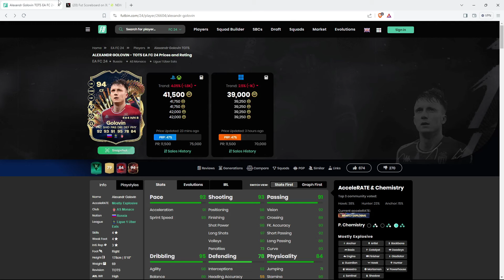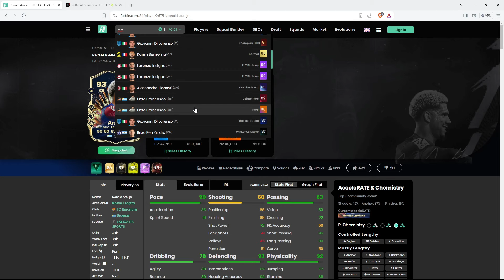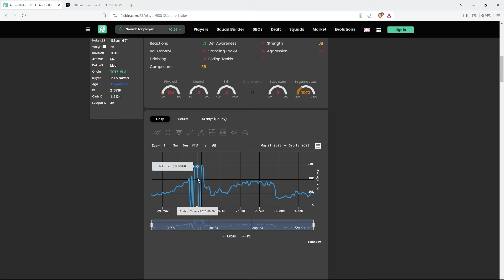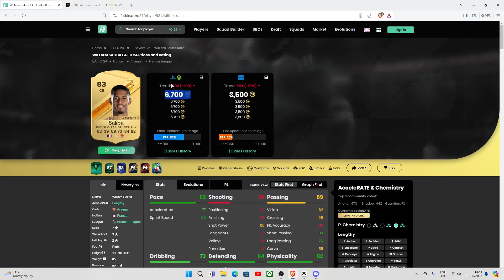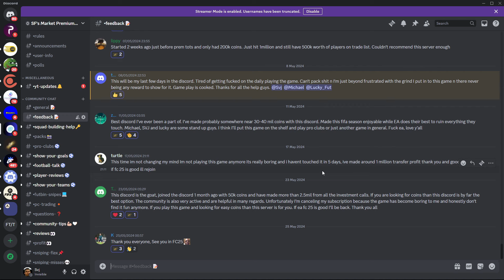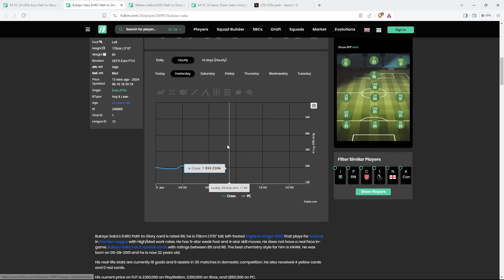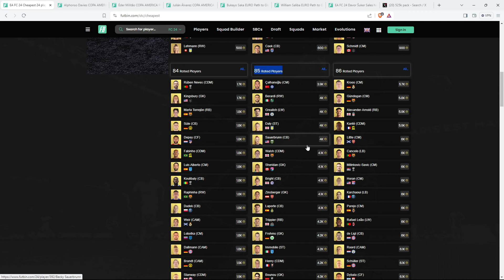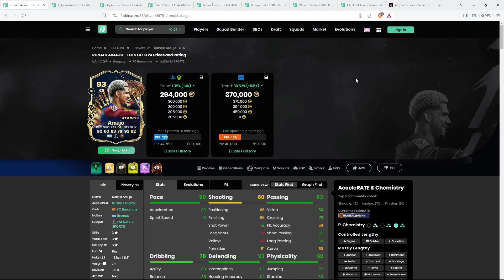Buy This For Insane Leaked SBCs Coming Soon!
My New Channel!!

FC24 TOTS LEAKS
TOTS EVOLUTION
tots evo
tots live
tots upgrade
fc24 vleaks
tots leaks
fut fantasy fc24
ronaldinho sbc
fc24 dinho sbc
icon sbc
craft ronaldinho sbc
83x10 sbc fc24
100k an hour in fc24
Centurions promo
Fc 24 toty
How to make coins during toty
EAFC24 official toty
Make coins during toty
Toty warmup sbcs
How to make coins with toty sbcs
Toty in fc24
Toty promo in fc24